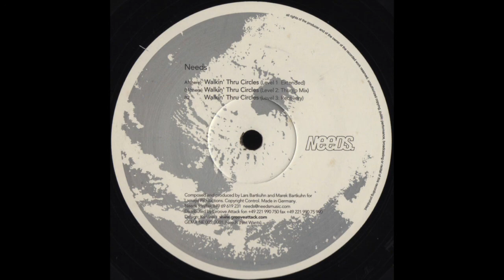Needs - Walkin' Thru Circles (Level 1 Extended) [2002]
Needs Music ‎– NE 005
(2002)